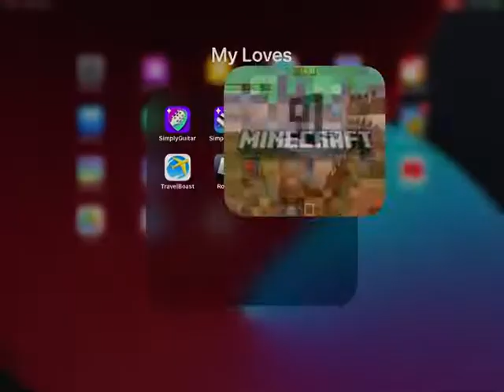50 subscriber/ 100 video/ 7,200 view special: building a cake with 50 on top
100 vids